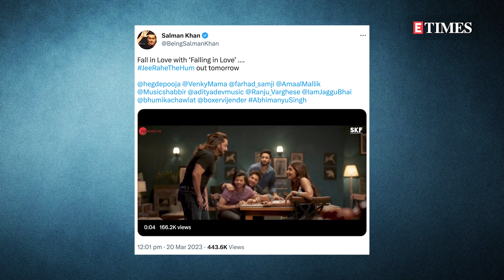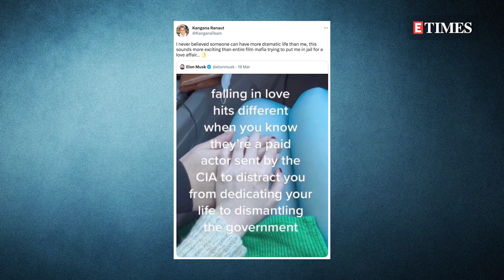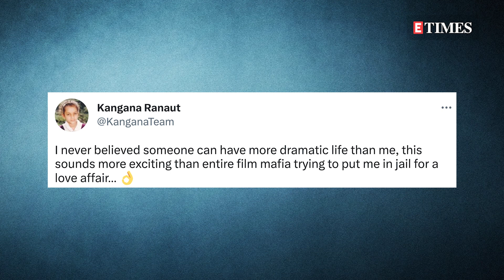Salman Khan Gets THREATS Again; Priyanka TROLLED Over 'Sample-Size' Remark; Jr NTR's SHOCKING Reply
Everything from Salman getting another death threat to the internet TROLLING PeeCee about her 'sample-size' controversy, Kangana bringing back her alleged love affair with Duggu and more... here's all that had B-town buzzing today